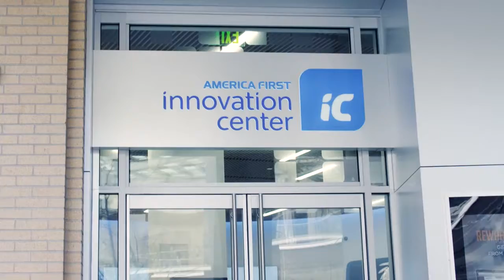America First Credit Union’s Remote Expert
The America First Innovation Center in Salt Lake City, Utah has featured our Holographical Reality™ technology.